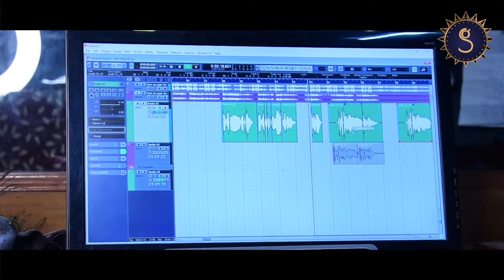BHALA PAITHILU ........ ( Prema Chorani )|| HUMAN SAGAR || JN PADMA ||SG MEDIA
RK Family Creation presents

* SONG - Prema Chorani
                 (Full studio version )

* LYRICS - Ramakanta Sahoo

* Producer - Gobardhan Sahoo

* Dubbing - Soubhagya ( Milan studio, Cuttack)

* Mixing & Mastering - Milan Dash ( Milan studio, Cuttack)

* EDIT - Bapi ( Style Studio)

* LEABLE - SG Media

This is the Copyright content of SG MEDIA. Any re-upload (Audio or Video) is strictly prohibited of this content. Legal action will be taken against those who violate the copyright of this content !